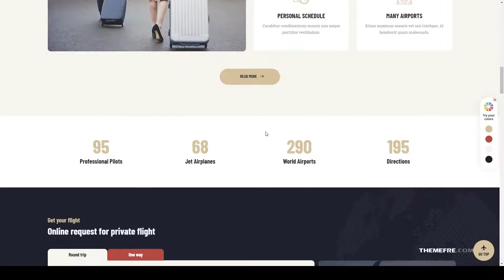Ukumori - Private Jet Charters WordPress Theme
Columns 4+

 Layout Responsive

 Tags air taxi, aircraft, airline, airplane, airport, business, business transfer, charter, flight, helicopter, jet, pilot, plane, private charter, transfer